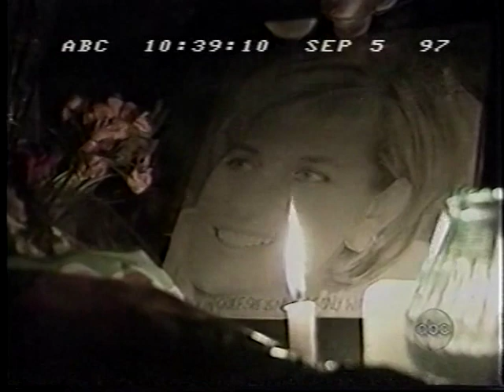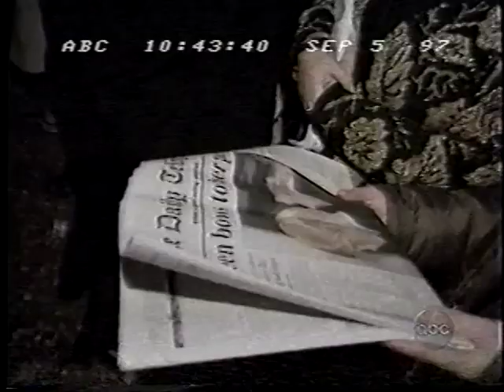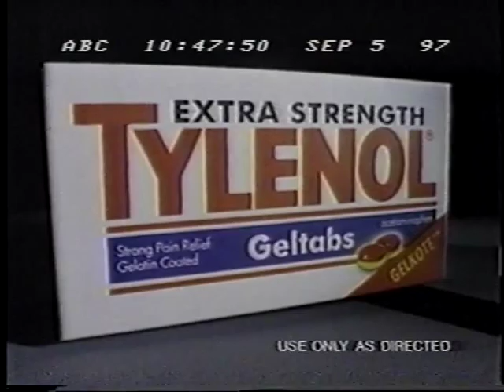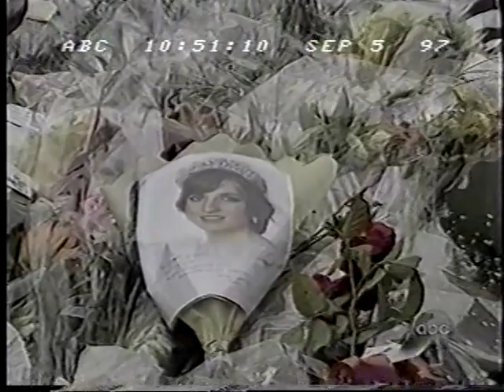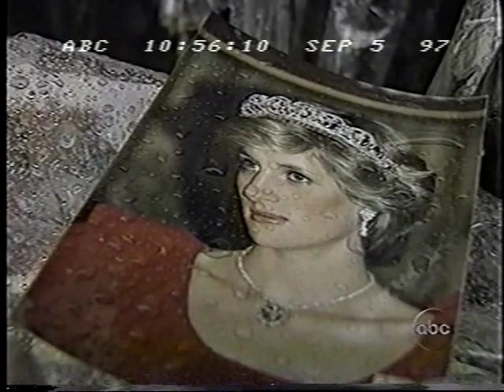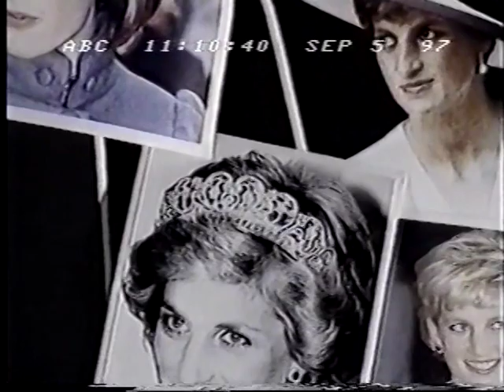Farewell Princess Diana - ABC News Nightline - Sept. 5, 1997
Report on a nation in mourning the night before Diana's funeral at Westminster Abbey in London.